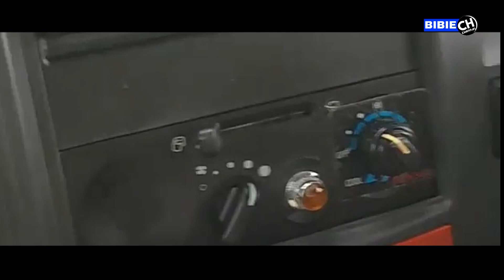Intip Yuk !!! Mikrobus Deluxe Karoseri Sanggar Karya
PT Sanggar Karya
Perusahaan membuat karoseri yang terbaik dan kami membuat semuanya sesuai dengan keingginan anda.
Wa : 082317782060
Tempat produksi : Banjaran Kabupaten Bandung
Berdiri tahun 1963
Kantor Jl. Mekar Wangi no.110